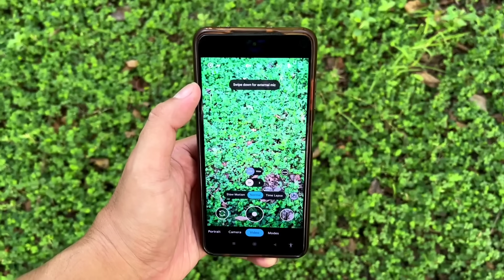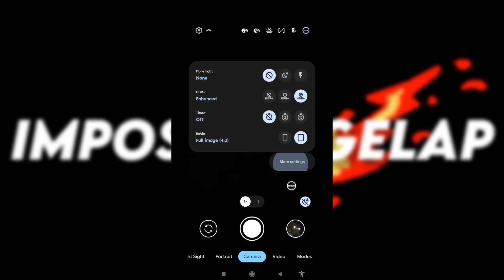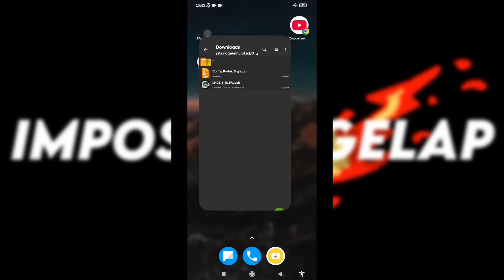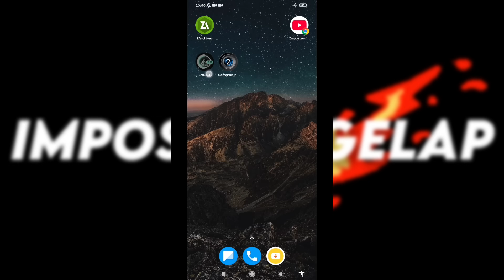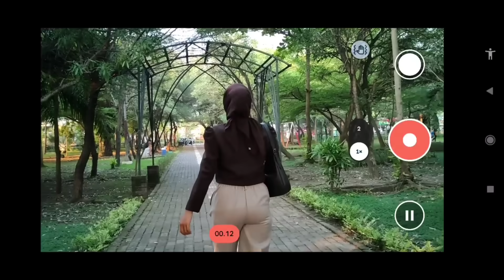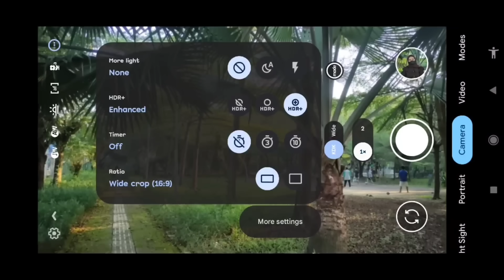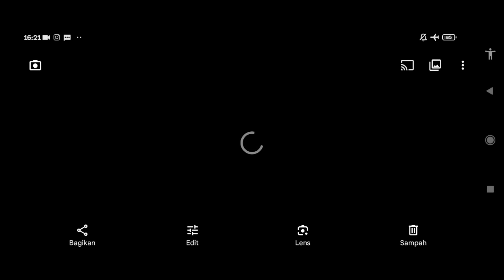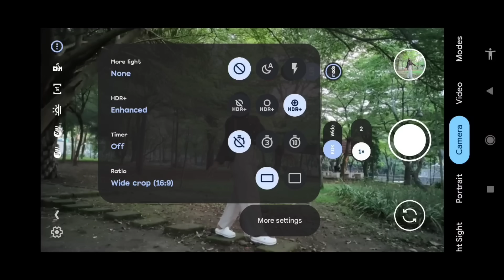The cellphone camera becomes clear and stable using this‼️Gcam Lmc 8.4 Config Kodak Style can be ...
SPECIAL REVIEW OF THE GCAM LMC 8.4 R18 ANDROID CAMERA APP WITH THE LATEST CONFIG, A KODAK-STYLE CONFIG BY A DEADLY DARK IMPOSTOR
SUPPORTED DEVICES 📱 OPPO, VIVO, REALME, XIAOMI, POCO, ASUS, SAMSUNG, REDMI, POCO, ETC.

✅ (The configuration is in a ZIP folder), so it must be extracted first using the password found in the video.

🙏🏻 Download the configuration using the Opera Mini/Chromium browser.
Then extract the configuration using ZAARCHIVER with the password found in the video, which will appear with a "ting" sound.

🟡Note: The password is written in all lowercase. Please pay close attention to the video.

🟡IF THE PHOTO TURNS GREEN, PLEASE ACTIVATE AWB MODE

🟣IF YOU EXPERIENCE FC WHEN SHIFT TO ULTRAWIDE, YOU MUST SET THE ID THEN & THIS TUTOR:

Thanks to:
Hasli Developer